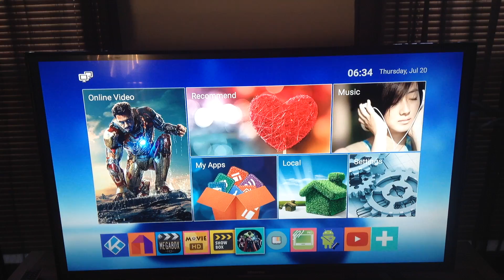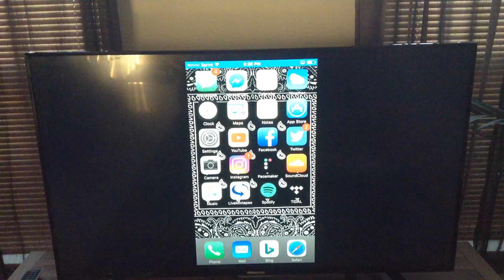Kodi not working ...well there are plenty of different options to watch programming